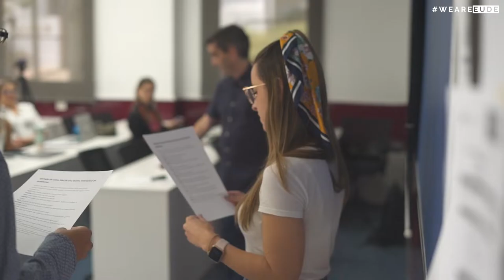Hablamos con Nacho Caballero sobre marca personal y emprendimiento | EUDE Emprende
EUDE Business School acogió una charla-taller muy amena e interesante bajo el título “Escuchar, Detectar, Ayudar. Si es un amigo, le echas una mano. Si es un cliente, vendes”.

Una sesión muy especial, organizada desde EUDE Emprende, en la que nuestros alumnos pudieron conocer de primera mano cómo potenciar su marca personal y las claves que debe seguir un emprendedor a la hora de proyectar una idea de negocio al mundo.

La sesión fue impartida por Nacho Caballero, Escritor y Formador especializado en Storytelling y Storybrand.